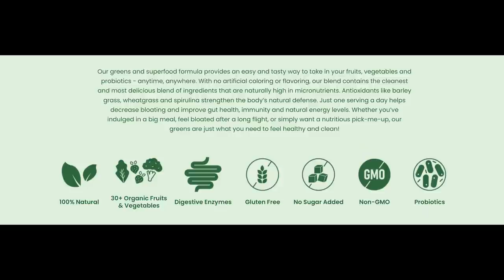Tanya Tate: Sex Tours, MILFs & Front Page Scandals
Tanya Tate is a performer, director, publicist, and a certified MILF! She tells Holly about how her porn career took her from Liverpool to LA, her first scene with a well-endowed legend, and the sex tour that turned her into a national scandal. Plus - she gives her best PR tips for performers to grow their brand and make more money!